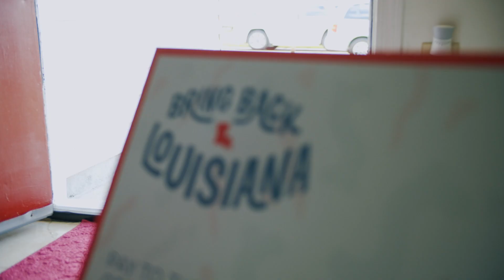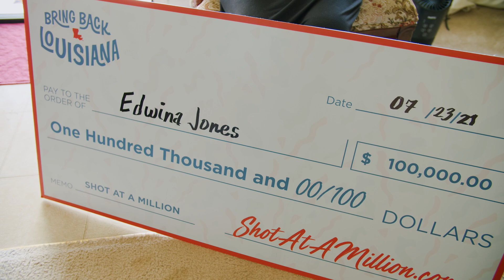Louisiana Announces the Second Round of Shot At A Million Winners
It's not too late to take your Shot At A Million. Register at ShotAtAMillion.com.